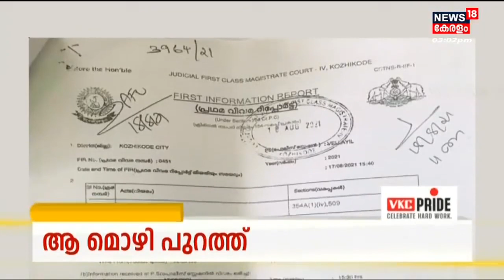Kerala News | ഈ മണിക്കൂറിലെ പ്രധാന തലക്കെട്ടുകൾ | Top Headlines Of The Hour | 4th August 2022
നിങ്ങളുടെ വീട്ടിൽ നിന്ന് അനായാസം ലാഭകരമായ ഒരു ബിസിനസ്സ് ആരംഭിക്കാം.Indian Money യുടെ ffreedom App ഡൗൺലോഡ് ചെയ്യൂ പ്രൊഫഷണലുകളിൽ നിന്ന് പഠിക്കു. മണിക്കൂറിലെ പ്രധാന വാർത്തകൾ ഒറ്റനോട്ടത്തിൽ അറിയണോ? നാട്ടിൽ നടക്കുന്നത് അനുനിമിഷം അറിയണ്ടേ? കാണു, ന്യൂസ്18 കേരള .